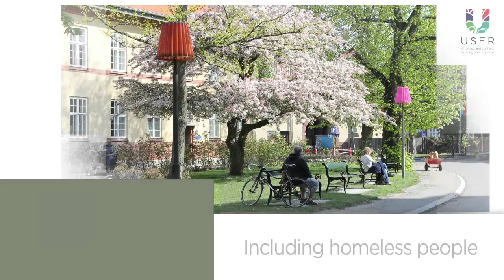Programme USER : quel bilan ?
Le programme USER a pour objectif de proposer de nouvelles solutions pour la conception et la gestion des espaces publics. Depuis février 2013, Grenoble-Alpes Métropole est chef de file de ce projet, qui a permis à 9 villes européennes de partager leur expériences jusqu'en 2015. En voici un bilan.